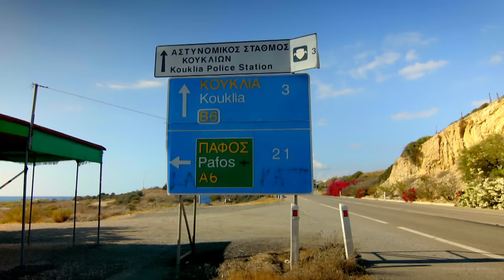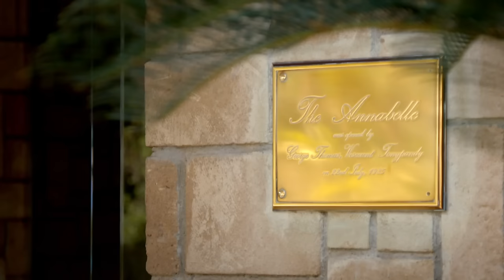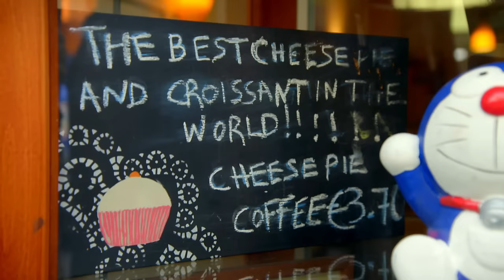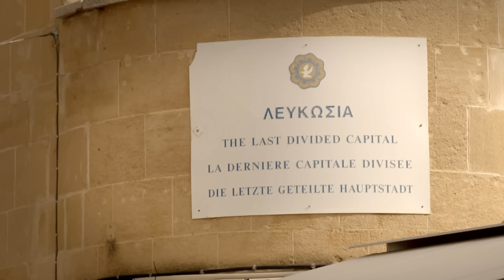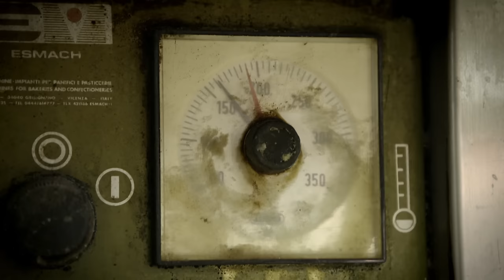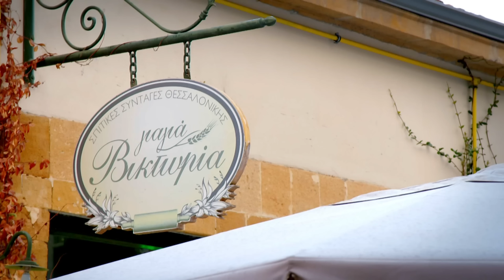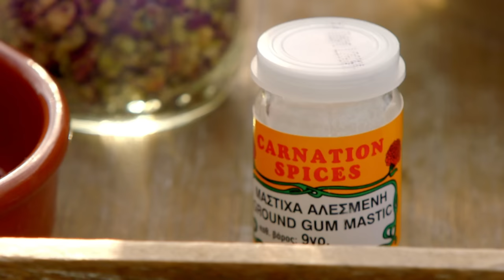Baking Traditional Cypriot Food | Paul Hollywood's City Bakes | Tonic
Paul returns to Cyprus, the island he called home for six years; he visits its capital city of Nicosia to show viewers the baking culture he knows intimately and loves dearly.